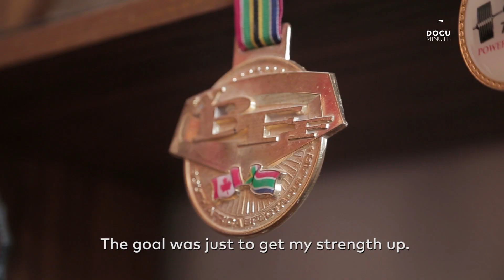Documinute. The lift of a female in the bodybuilding industry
My interview with documinute as I experience life in the bodybuilding industry